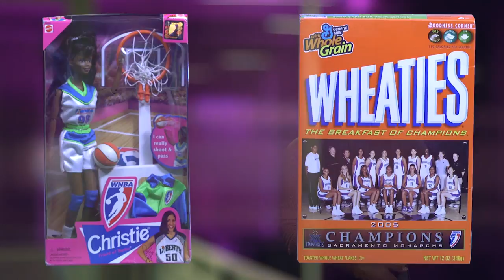Identity and Representation in Women's Sports: Courtney Cox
As part of her doctoral thesis at USC Annenberg, Courtney Cox, researches the lived experiences of athletes and how global frameworks offer us new ways to think about the ways in which exchange of culture, economy and politics can operate within this sphere.